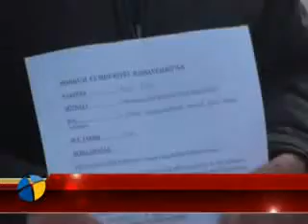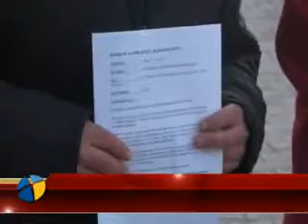chp ilce baskanligi hakkinda suc duyurusu